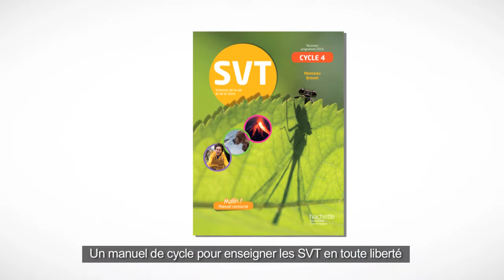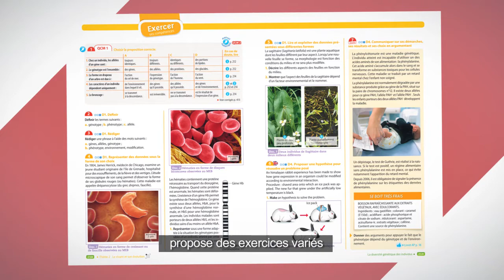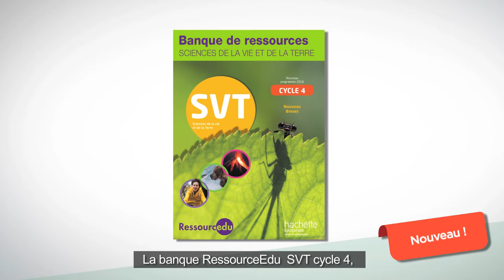SVT Cycle 4 / 5e, 4e, 3e - édition 2017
Un manuel de cycle avec un vaste choix d’activités et d’exercices dans lequel l’enseignant peut piocher pour construire son cours en fonction de sa progression.

- Un découpage en modules et en attendus de fin de cycle et des repères de progressivité permettant une progression spiralaire et une grande souplesse d’utilisation.
- Un vaste choix d’activités dans lequel l’enseignant peut  piocher pour construire son cours en fonction de sa progression.
- Un très grand choix d’exercices pour travailler toutes les  compétences et préparer les élèves au Brevet.
- De nombreuses tâches complexes.
- Des bilans pour chaque module et chaque attendu de fin de cycle pour faciliter les révisions des élèves et faciliter la démarche de cycle.
- De nombreux outils pour aider l’élève et faciliter l’accompagnement personnalisé et la différenciation.
- Des outils pour travailler en lien avec les différents parcours.
- Une banque de ressources SVT cycle 4 :  véritable alternative au manuel numérique, cette base de données numérique en ligne regroupe tous les documents, activités et exercices du manuel, avec toutes les ressources numériques liées ainsi qu’un outil de création de cours et de gestion de classe intégré. Un outil idéal pour construire ses séquences à la carte !